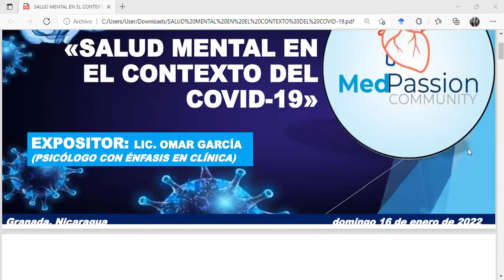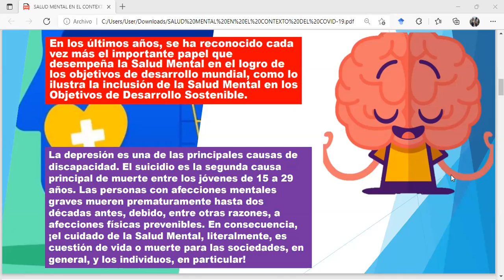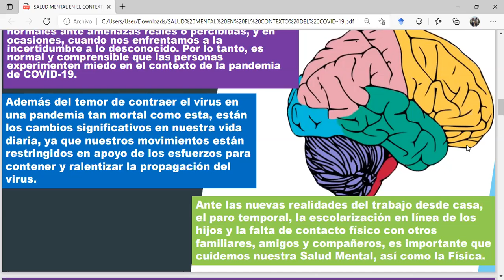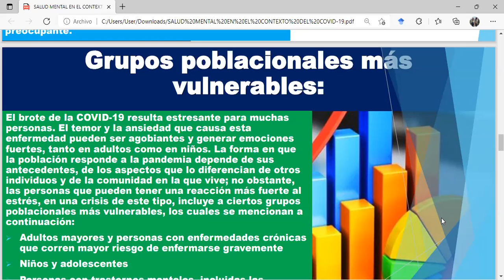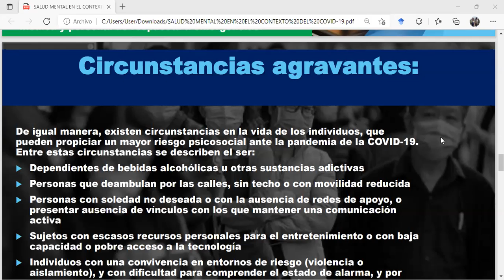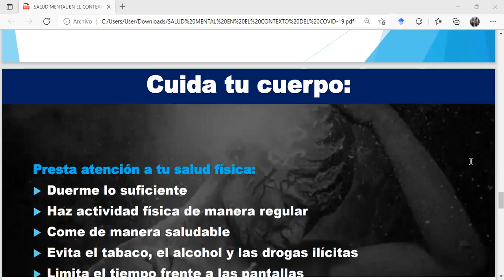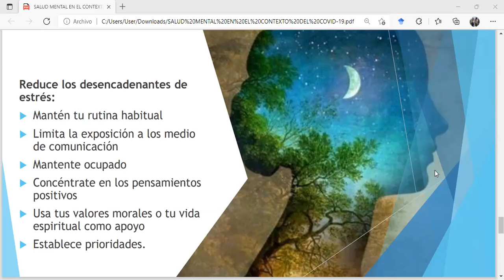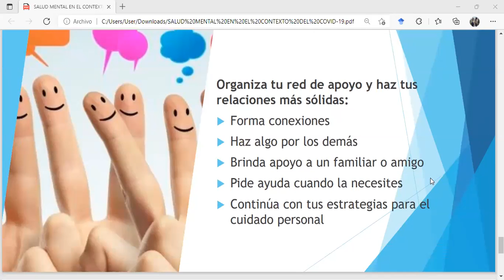Salud mental en el contexto de Covid-19